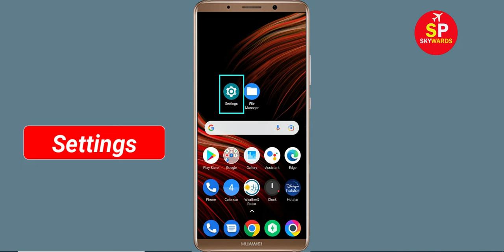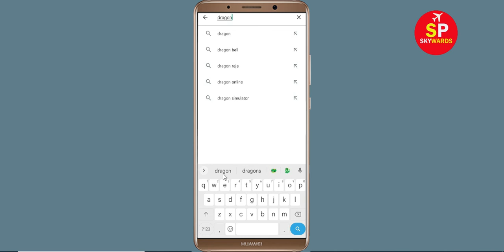How To Fix Dragon Raja Apps Oops Something Went Wrong Please Try Again Later Error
Hello Friends in this video,  i will show you how to Fix Dragon Raja Oops Something Went Wrong Error Please Try Again Later or Fix Dragon Raja App Retry Problem. If you are facing same problem in your android mobile then it will help you a lot.

b). Confirm if the Dragon Raja Server Is Working or not. ...
c). Login Through Dragon Raja App and clear cache and clear data. ...
d). Uninstall then Reinstall the Dragon Raja App from google playstore. ..